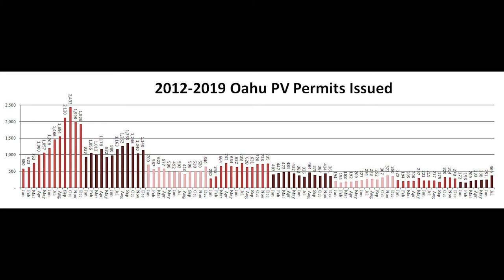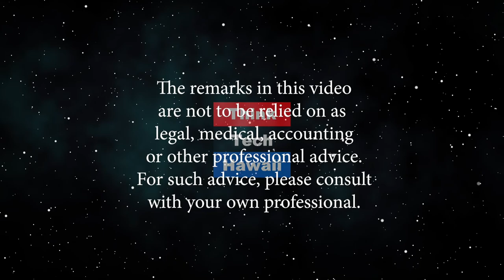The Oahu Solarcoaster and PGV (Energy 808: The Cutting Edge)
Are we moving fast enough.  Last month the Honolulu Department of Planning and Permitting issued 369 permits for photovoltaic systems compared to 219 for July 2018, an increase of 68 percent, representing the biggest year over year bump for a month since the slowing down of the solarcoaster.   Over the first seven months of this year, DPP issued a total of 1,628 PV permits compared to 1,571 during the same period last year, an increase of 3.6 percent.   Of the top PV 10 players on the island by permit counts, seven are up while three are down.    Most dramatically, the state’s most dominant roof-top solar contractor these past several years, California-based Sunrun, is down 62 percent over the first seven months of the year on Oahu and 57 percent on Hawaii Island.   The deployment of energy storage as part of new PV systems continues to go in the positive direction with 76 percent of all permits including batteries in July with an average of 75 percent so far this year.  Two years ago that figure was under 30 percent.   The state of Hawaii continues to lead the way in not just talking about how critically important the deployment of energy storage is in creating a robust and resilient smart grid, but actually installing such capacity across our island grids with the Tesla Powerwall and LG Chem RESU line leading the way.     The host for this episode is Jay Fidell.  The guest for this episode is Marco Mangelsdorf.